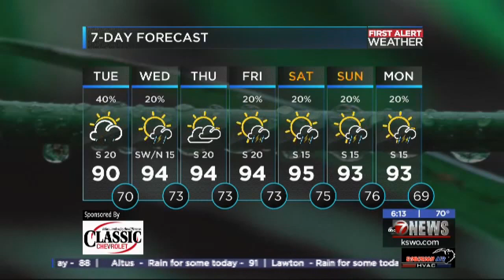Meteorologist Mandy Bailey summer 2018 weather reel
Meteorologist Mandy Bailey's summer 2018 weather reel.